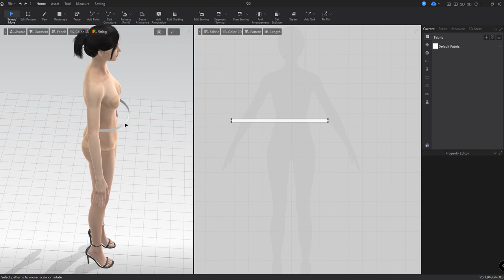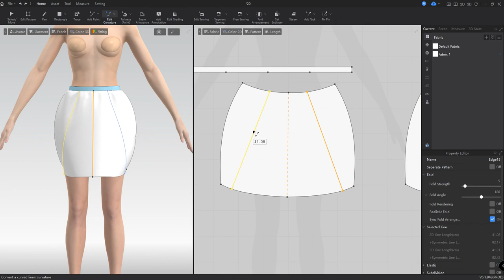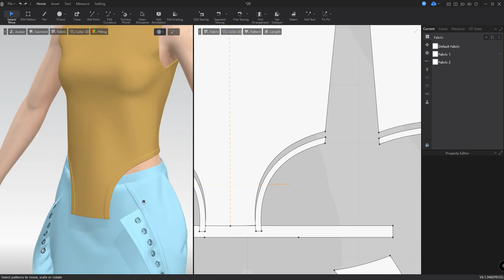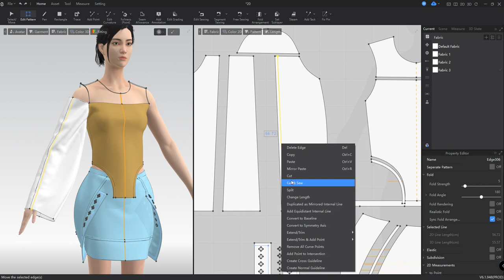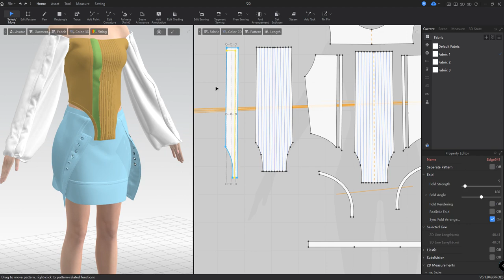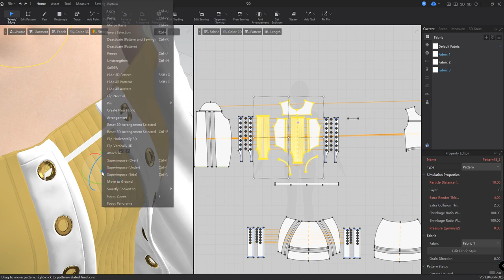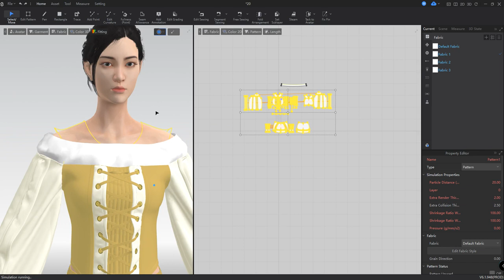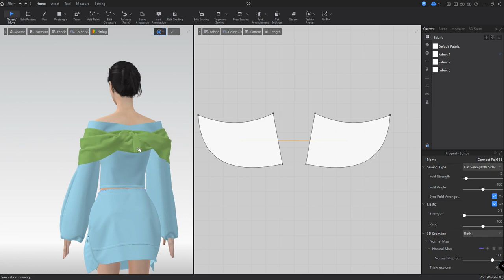How to make Sports jacket in style3d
join the Stylist3D community, get free trials of Style3D Studio software
to register in the Stylist3D community and get 4-month trials of Style3D Studio software. Ordinary users only have a 3-month trial. If you register with my invitation code, you will automatically extend the trial period by one month after using it, i.e. get a 4-month trial.